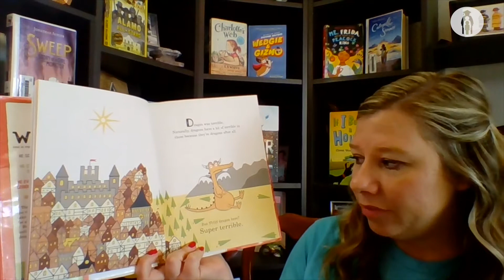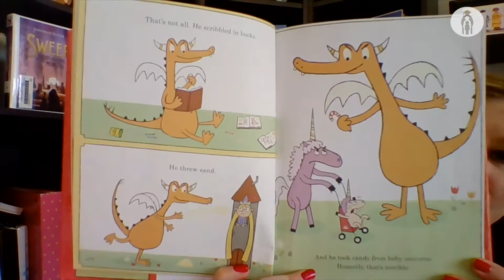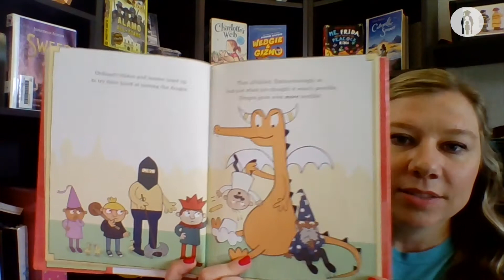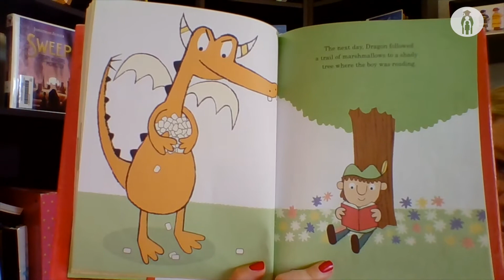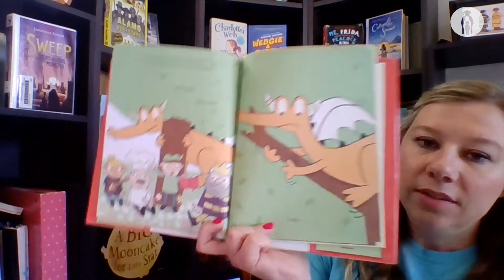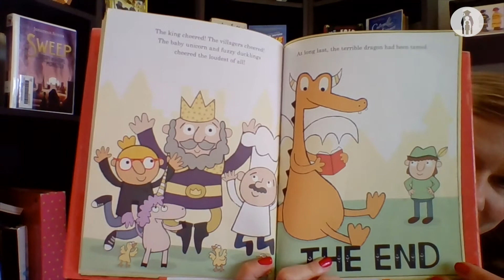Sunday Night Stories with Shannon the Librarian, Dragon was Terrible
Get ready to giggle, gasp, and cheer as a little boy does something no one else in the village could - tame a marshmallow eating dragon with a story.

Librarian Shannon Houston, the librarian from Union Hill Elementary School, reads aloud Dragon was Terrible.